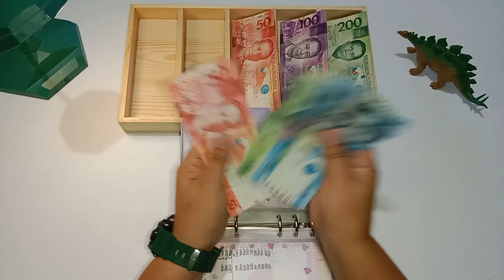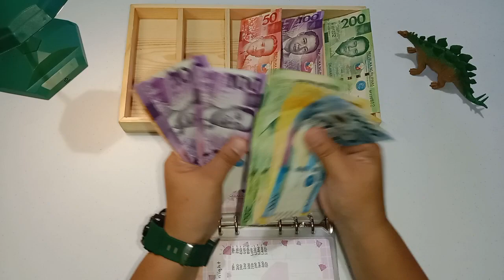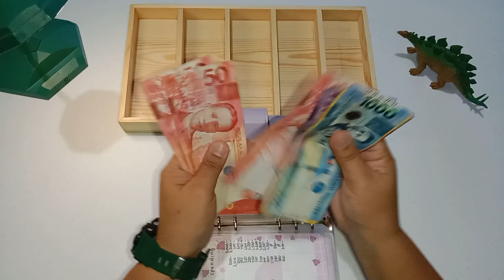💜 Cash Stuffing | Family Binder | Php 1,900.00 | April 2023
Hello everyone..! Kumusta..? 👋🏽

Here's our entry for our family binder. Please check it out..